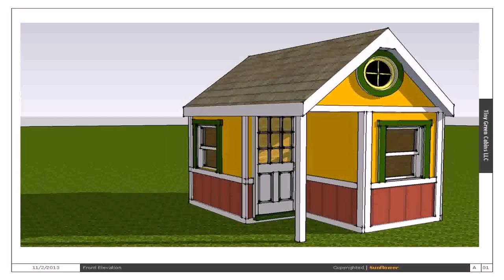Small House Plan Elevation (see description)